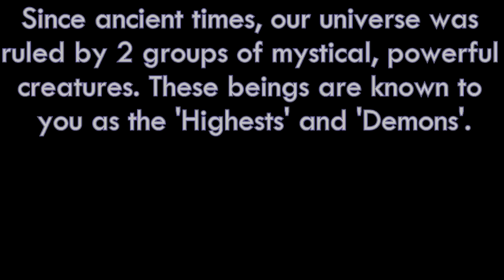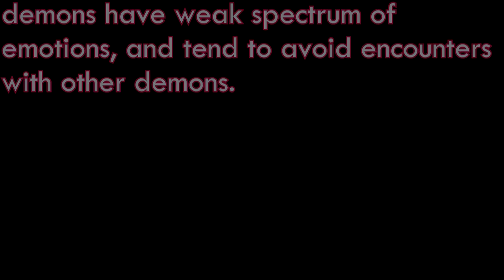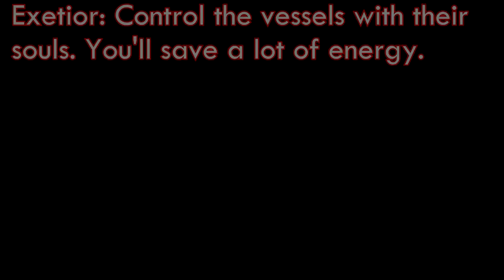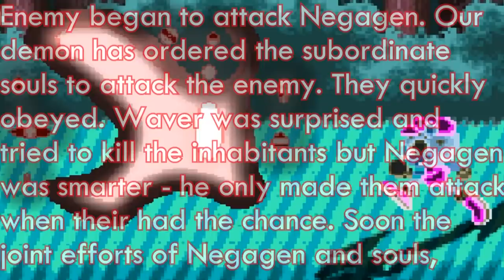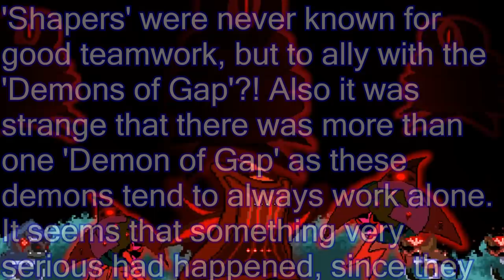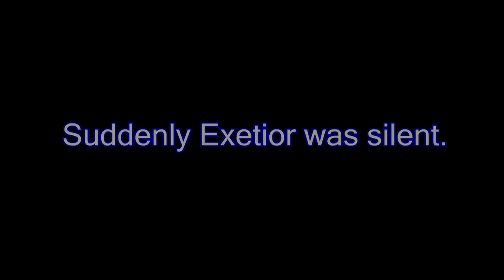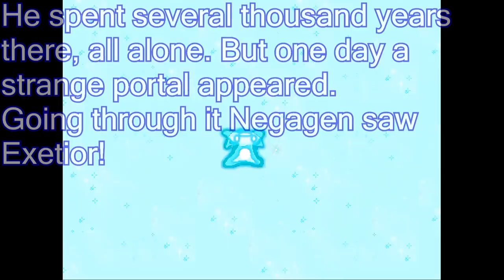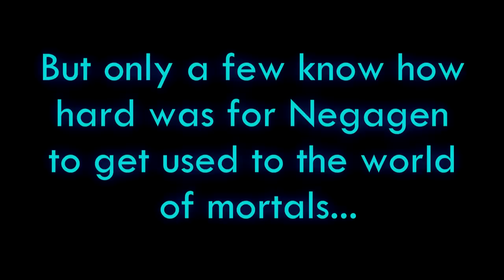Nightmare Shorts: Episode 4: Wave Perception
Voice acting:
Narrator: Travrinity
Negagen & Dia-Li-Lax: DarkBox
Exetior: Me

Episodes:
0:00 | Intro
0:03 | Exposition
1:14 | Varieties of Demons
1:28 | Meet Negagen!
1:56 | Big catch
2:41 | Meeting with Dia-Li-Lax
3:17 | Negagen & Exetior's first meeting
4:17 | Useful advice
4:35 | Unexpected discovery and Exetior's lesson consolidation
5:59 | Search for Exetior
6:42 | Deadly fight!
8:09 | Unexpected rescue
8:31 | Exetior's & Negagen conversation
9:28 | Negagen offers his help
10:14 | Birth of the strong friendship
10:42 | War beginning
11:06 | Consequences
11:38 | Together again
12:10 | New plan!
12:35 | New Negagen's form!
13:10 | Negagen's difficulties in mortals world
14:01 | Outro

Canonical timeline of the main NU story:
NBR (Game) - FN (Game) - Phantom Nightmare (Animation) - Exetior's Nightmares (Animation) - Outcast Massacre (Animation) - Shadow Menace (Animation) - Everywhere At The End of NU (Game) - EoT (Game) - CS (Game)